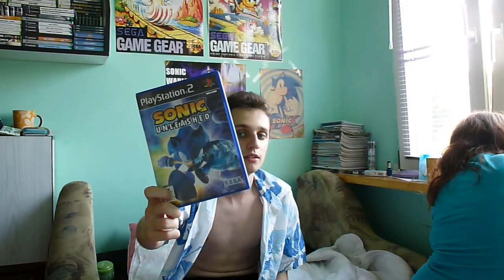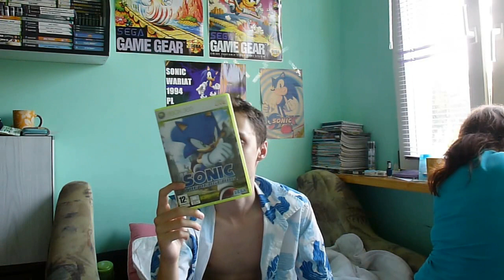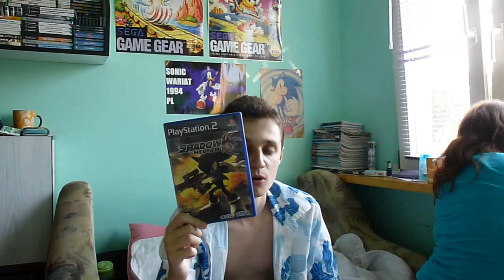TV SW z Miszczem90 (PL) - Informacje na sierpień 2015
Z okazji jak Basia jeszcze była u mnie, postanowiliśmy zrobić ten film z kilkoma ważnymi sprawami dotyczącymi nas.

Będą to począwszy od filmowania, scenariuszy, po moją maturę i plany na YT ;)